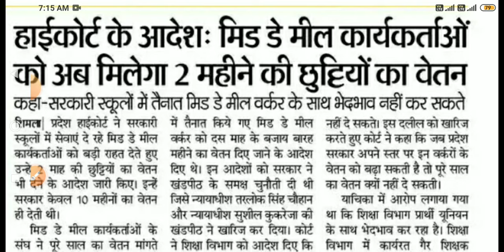कच्चे कर्मियों को 2 महीने की छुट्टियों का वेतन देने का हाई कोर्ट ने दिया आदेश जारी